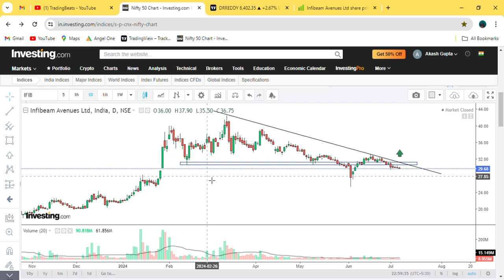Infibeam Avenues || Exit time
infibeam avenues,
infibeam avenues company details,
infibeam avenues company kya karti hai,
infibeam avenues ltd latest news,
infibeam avenues latest news today,